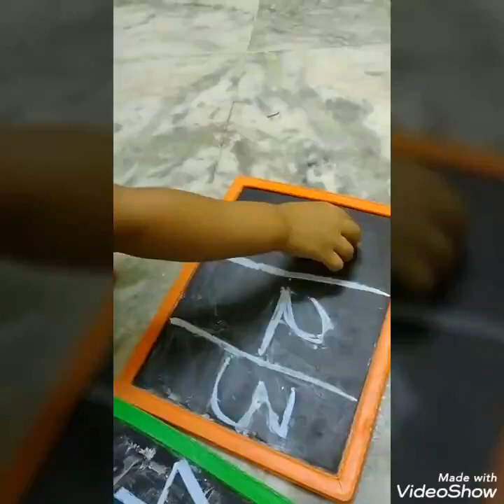Parking lot activity Play Group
See how  our little ones are engaged in the Parking lot activity.